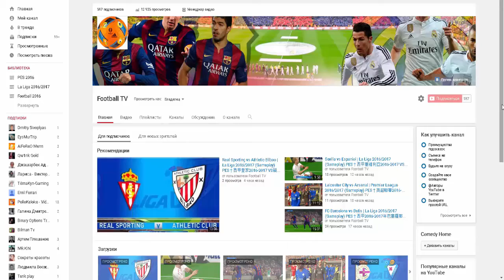Мой убийца - Трейлер (2016)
Спасибо большое

Оригинальное название - Мой убийца (2016)
Страна - Россия
Жанр - детектив, триллер
Режиссер - Костас Марсан
В ролях - Вячеслав Лавернов, Галина Тихонова, Федот Львов, Степан Федоренко, Илья Яковлев...

Прокатчик - Кинологистика

Сюжет фильма "Мой убийца": Молодой оперативник получает задание в кратчайшие сроки раскрыть дело об убийстве. Расследование оборачивается опасным путешествием в мир где правят деньги и беззаконие. Мир, в котором жизнь не стоит ничего. Будет ли ценен оперативный опыт, окажутся ли верными старые друзья, и станет ли любовь надежным тылом?